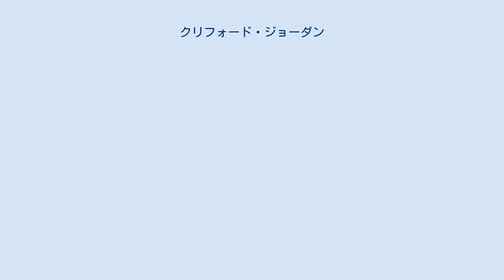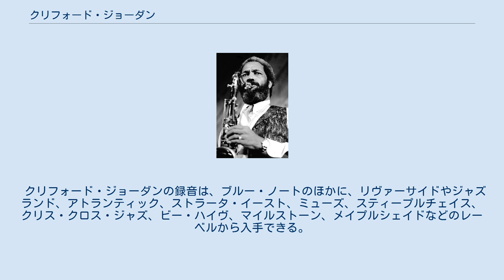クリフォード・ジョーダン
クリフ・ジョーダン（Cliff Jordan）もしくはクリフォード・ジョーダン（Clifford Laconia Jordan, 1931年9月2日 シカゴ - 1993年3月27日 マンハッタン）はジャズ・サクソフォーン奏者。
 最初期からほとんどテナーサクソフォンを自分の楽器としてきた。
シカゴ周辺でマックス・ローチやソニー・スティットのほか、いくつかのリズム・アンド・ブルースのバンドとも共演した後、1957年にニューヨーク・シティに移る。
強烈な印象を与えてブルー・ノート・レーベルに3つのアルバムを吹き込んだほか、ホレス・シルヴァーやJ・J・ジョンソン、ケニー・ドーハム、マックス・ローチと演奏旅行を行なった。
リーダーとしてだけでなく、サイドマンとしても録音に携わり、リー・モーガンやポール・チェンバースらのアルバムに参加している。
 1964年にチャールズ・ミンガス・セクステットの一員としてエリック・ドルフィーとともにヨーロッパで演奏してからは、おおむねリーダーとして活動したが、アヴァンギャルド・ジャズに対して影響力を持たず、またその主導者でもなかったので、見下されがちであった。
信頼すべき演奏家ではあったので、何度かヨーロッパに演奏旅行を行ない、1974年から1975年までシダー・ウォルトン主宰のカルテットに加わり、最晩年にはビッグバンドを率いた。
 クリフォード・ジョーダンの録音は、ブルー・ノートのほかに、リヴァーサイドやジャズランド、アトランティック、ストラータ・イースト、ミューズ、スティープルチェイス、クリス・クロス・ジャズ、ビー・ハイヴ、マイルストーン、メイプルシェイドなどのレーベルから入手できる。